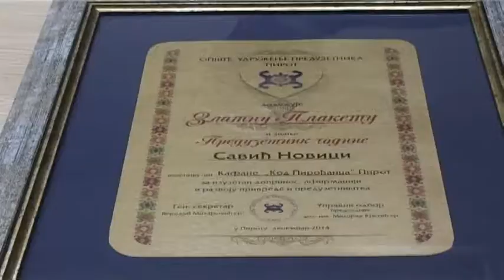DODELA PRIZNANJA ''PRIVREDNIK -PREDUZETNIK GODINE 2018.''